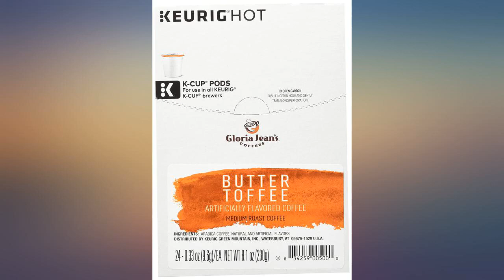Gloria Jean's Coffees Butter Toffee, Single-Serve Keurig K-Cup Pods, Flavored review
Gloria Jean's Coffees Butter Toffee, Single-Serve Keurig K-Cup Pods, Flavored Medium Roast Coffee, 96 Count, 24 Count (Pack of 4)

Main Features:
- Smooth creamy with a touch of caramel toffee flavor
- From bean to cup, nothing is compromised
- Medium Roast, caffeinated coffee
- Made with Arabica beans
- Orthodox Union Kosher
- Compatible with all Keurig K-Cup pod single serve coffee makers
- INTRODUCING RECYCLABLE* K-CUP PODS: Simple. Delicious. And now Recyclable. Enjoy the same great-tasting coffee you know and love, and when you're done just peel, empty and recycle. *Check locally, not recycled in all communities. Packaging may vary.